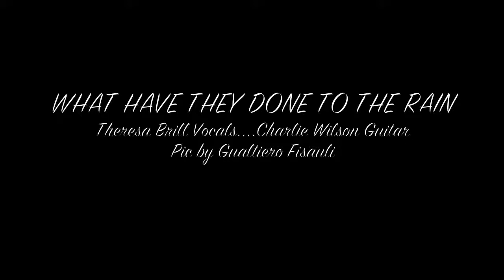WHAT HAVE THEY DONE TO THE RAIN - By Theresa Brill and Charlie Wilson